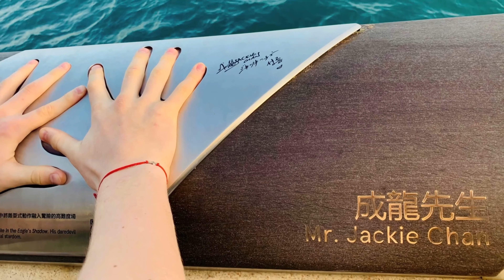ГОНКОНГ | Интересные ФАКТЫ | Hong Kong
В этом коротком видео собрана информация о самых интересных фактах о Гонконге 🇭🇰 😉 ⛩
Например, вы знали, что в Гонконге давно не строят здания ниже 30 этажей? 🌇
А что в Гонконге запрещены фейерверки? 🎆
Смотрите наш плейлист "Интересные факты о городах и странах" и обязательно найдете для себя что-то новенькое 😎

📍 Это видео и многие другие смотрите на нашем Youtube канале ➡️